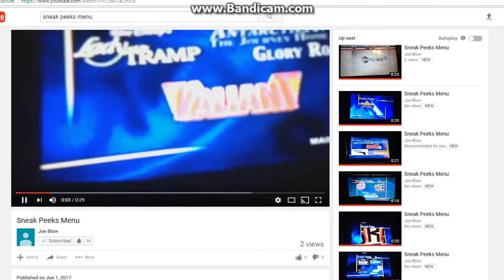Sneak Peeks Menu for Old Yeller and Savage Sam DVD 2005